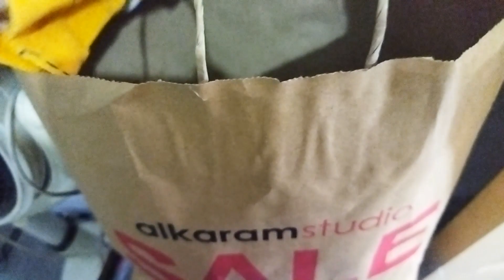Evening Habits that will change your Life | How do I keep my home organized | Abida Saleem Vlogs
healthy habits
habits to change your life
habits that changed my life
day in the life of a homemaker
the morning routine of a homemaker
a homemakers daily house routine
a homemakers daily routine
day in the life of a housewife
day in a life of an indian homemaker
a productive & busy day of homemaker